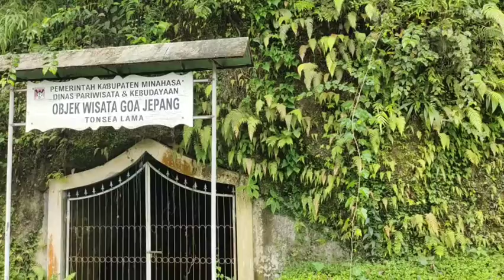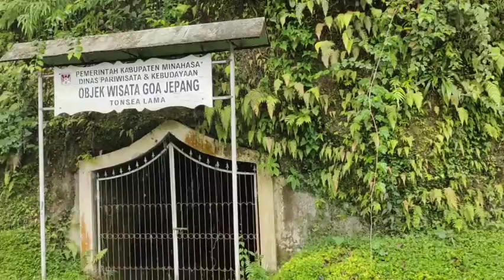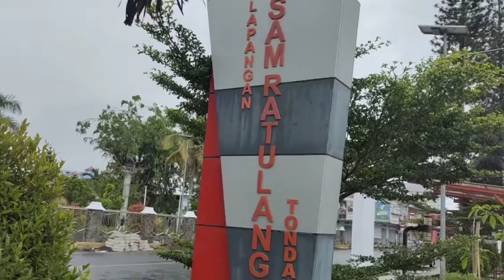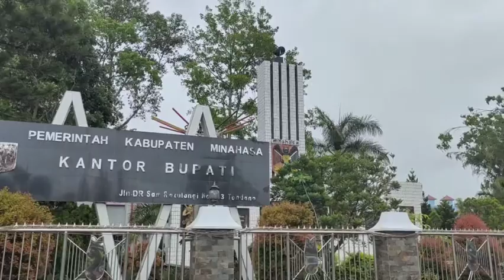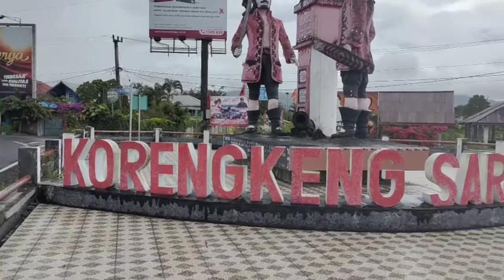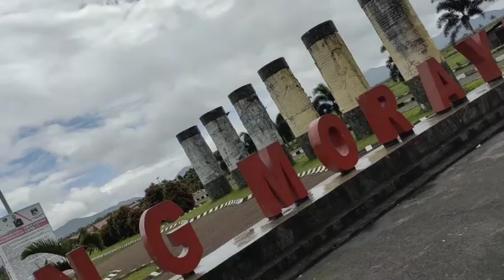Sunmori, Naik Motor, Tondano, Manado, Minahasa, Benteng Moraya, Jalan jalan pagi